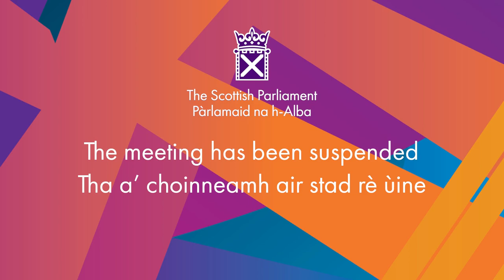Members' Business: The 40th Anniversary of the Liberation of the Falkland Islands - 26 May 2022